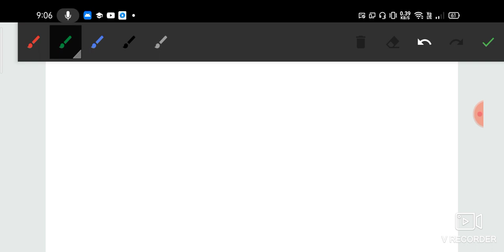SBI PO Prelims Official Cutoff 2020|SBI PO Prelims Score Card 2020 Out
Hello everyone welcome to smartiee zone today I am going to discuss about SBI PO Recruitment 2020. So let's start the video.

Topic Cover:-

1. Government Exam Videos
2. sbi po pre cut off 2020
3. sbi po pre cut off
4. sbi po 2020 pre cut off
5. sbi po 2020 pre cutoff
6. sbi po 2020 cut off
7. sbi po 2020 cut off prelims
8. sbi po 2020 expected cut off
9. sbi po exam cut off 2020
10. ANKUSH LAMBA
11. BANKING CHRONICLE
12. UNACADEMY
13. REASONING BY ANKUSH LAMBA
14  PUZZLES BY ANKUSH LAMBA
15. SBI PO PRELIMS EXAM ANALYSIS
16. SBI PO PRE SELF GIVEN EXAM ANALYSIS
17. SBI PO PRE ANKUSH LAMBA REVIEW
18. ANKUSH SIR SBI PO RESULT
19. SBI PO EXPECTED CUTOFF
20. SBI PO PRE EXPECTED CUTOFF 2020
21. SBI PO PRE SAFE ATTEMPTS
22. SBI PO PRELIMS GOOD ATTEMPTS
23. SBI PO PRE SAFE SCORE
24.SBI PO PRELIMS EXAM LEVEL
25. SBI PO CUTOFF PRE, SBI PO PRE 2020 CUTOFF
25. SBI PO PRELIMS EXPECTED CUTOFF 2020
26. SBI po 2021 notification
27. SBI po 2021 education qualification
28. SBI PO Recruitment 2020 SBI PO bank recruitment 2020
29. SBI PO 2020 exam pattern and SBI po 2020 syllabus
30. SBI po 2020 selection process and SBI po 2020 salary
31. SBI po job profile
32. SBI po work promotion
33. SBI po 2020 expected cut-off
34. SBI po 2020 previous year cut-off
35. SBI po 2020 previous question and answer
36. SBI po previous year question paper
37. SBI po 2020 new batch SBI po 2020 full course
38. SBI po 2020 current affair
39. SBI po 2020 banking current affais
40. SBI po bank job 2020
41. SBI po 2020 best course
42. SBI po 2020 best paid course
43. SBI po 2020 form fill SBI po 2020 form fill Kaise kare
44. SBI po 2020 best books
45. Best books for SBI po 2020 exam preparation
46. sbi po pre 2020 result date
47. sbi po pre result date
48. sbi po pre 2020 expected result date
49. sbi po pre 2020 result sbi po pre expected result date virtuous